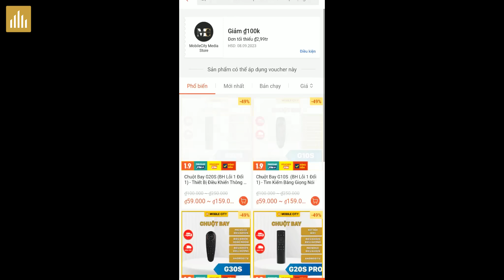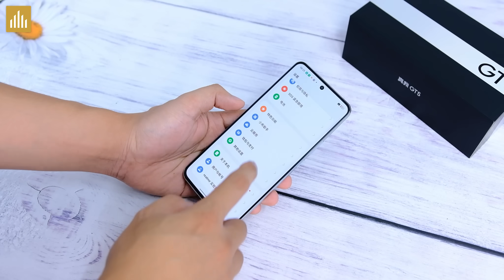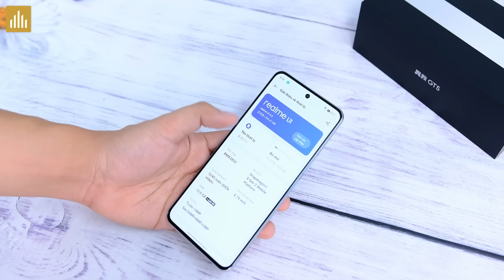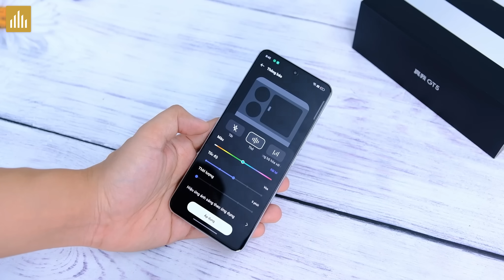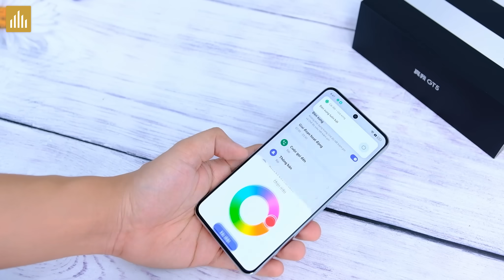Mở hộp Realme GT5 đầu tiên tại VN: Viền siêu phê, Snapdragon 8 Gen 2, LED RGB…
Realme GT5 đã chính thức về tới MobileCity, trong video này hãy cùng mình mở hộp và trải nghiệm em nó nhé!

0:00 Mở đầu
0:13 Quảng cáo
0:35 Unbox
1:16 Thiết kế
2:25 Màn hình
3:19 Loa ngoài
3:56 Hiệu năng - Cài CHPlay
4:22 Thông tin khác
4:32 Camera
5:26 LED RGB
6:37 Vân tay